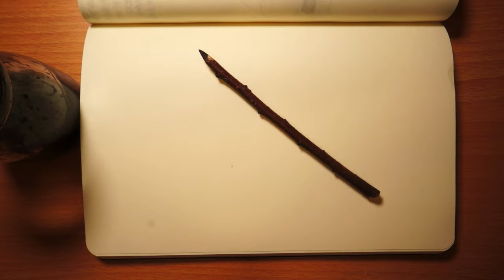Sketching 1787 CE TEMPLE TAIWAN | Sketching Drawing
Drawing Taiwan Temple : Bangka Qingshui Temple, is located in the Wanhua District of Taipei City, Taiwan. Which is Completed in 1787 CE. Sketch drawing Chinese traditional temple in Taiwan with tree branches and markers on my sketchbook, can clam my floating mind. Easy Sketching Techniques Step by step for beginners who want to learn how to sketch a temple architecture | Art Drawing process | 4k 3840 x 2160 | 枯枝筆速寫 ： 艋舺清水嚴 | 写生
00:00 Start
03:35 Painting with Markers
05:06 Drawing with Milk pens
05:19 Technical pens